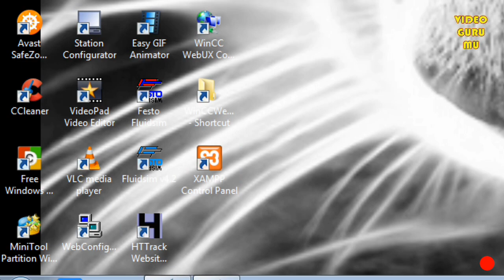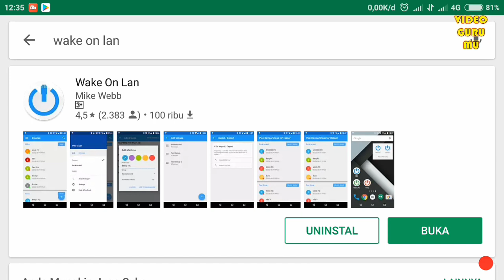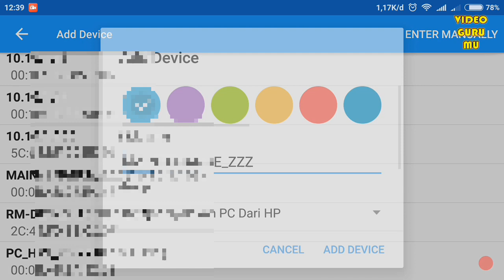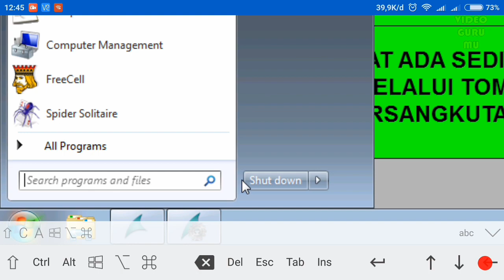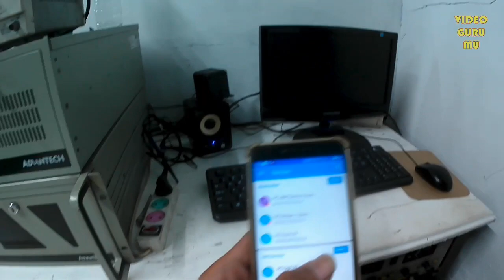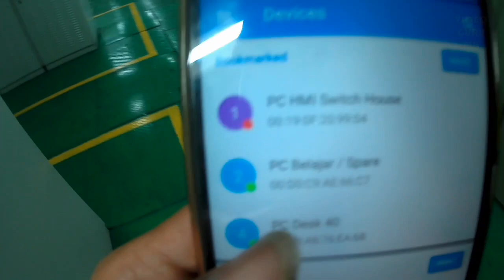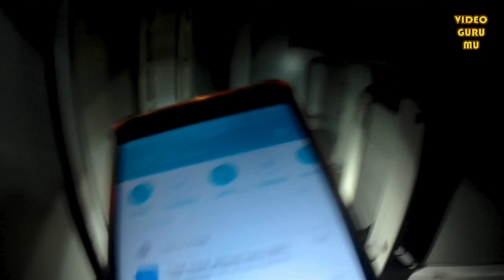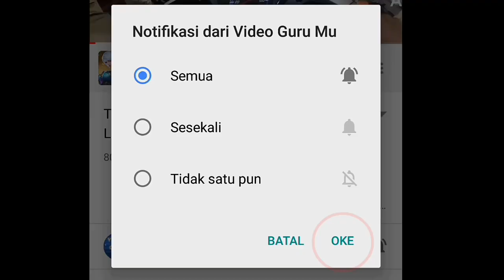Hidupkan Komputer Jarak Jauh Dari HP Android Tanpa Menyentuh Tombol PC Dengan App Wake On Lan - WOL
Nyalakan Komputer Dari HP Android Jarak Jauh Via WIFI Beginilah Caranya...

|| Atau

|| Atau

Thanks...